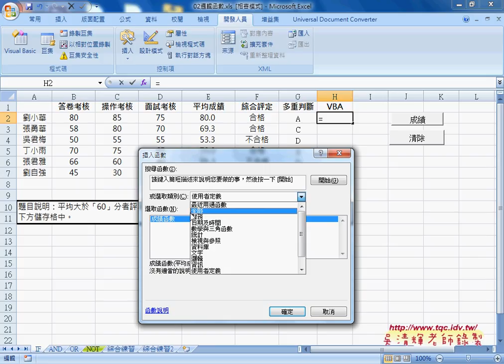04 追蹤最下一列與自訂成績函數從Excel到VBA巨量資料庫應用1